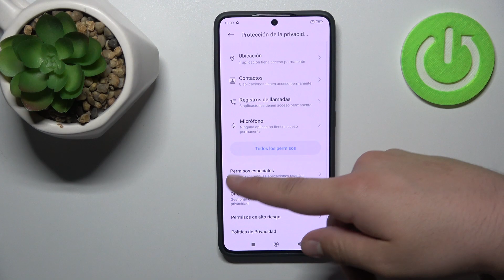Cómo habilitar Orígenes Desconocidos en Poco X6 Pro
Desbloquea nuevas posibilidades en tu Poco X6 Pro habilitando "Orígenes Desconocidos" para la instalación de aplicaciones externas. En este tutorial, te guiaremos a través de los pasos para activar esta función, brindándote la flexibilidad de instalar aplicaciones fuera de la tienda oficial.

¿Cuáles son los pasos para permitir la instalación de aplicaciones de origen externo en mi dispositivo?
¿Puedo gestionar las configuraciones de seguridad para instalar aplicaciones de manera flexible en Poco X6 Pro?
¿Cómo garantizar una instalación segura al activar Orígenes Desconocidos en mi dispositivo?